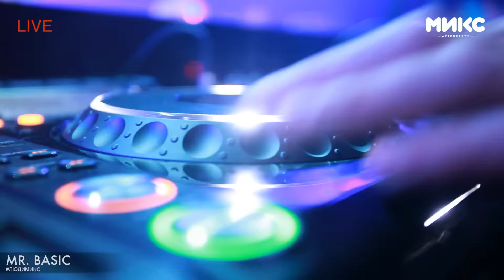МИКС Afterparty: MR. Basic (26.11.2016)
ПРЯМОЙ ЭФИР: MR. BASIC жарит на отлично! Мы ждем тебя: Кутузовский пр. 12/1